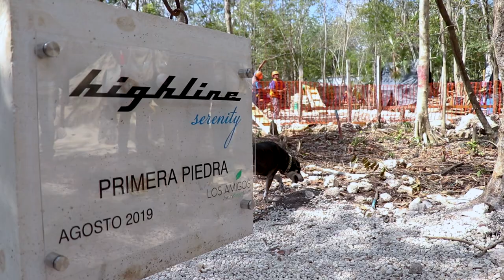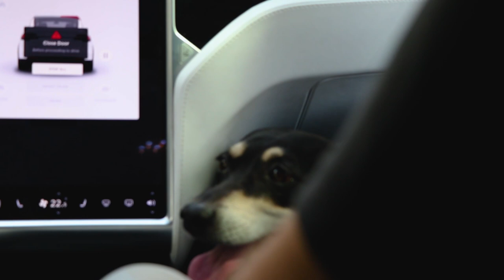Highline Serenity: El proyecto más exitoso de Los Amigos Tulum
Aquí comienzan los sueños de varias familias, el trabajo duro de cada colaborador y una nueva oportunidad de hacer un impacto positivo. 👏🏽

¡Gracias amigos, bienvenido Higline Serenity! ✨🌴